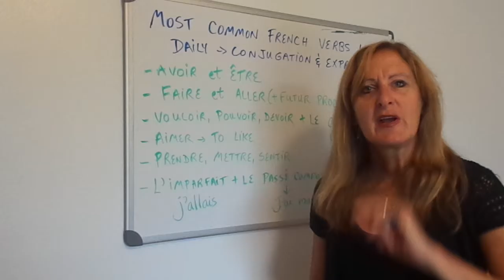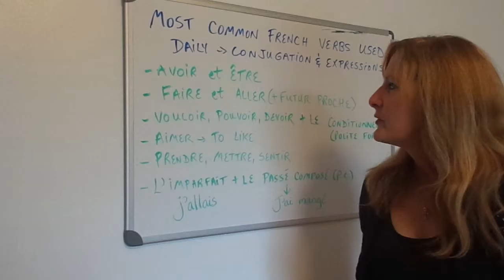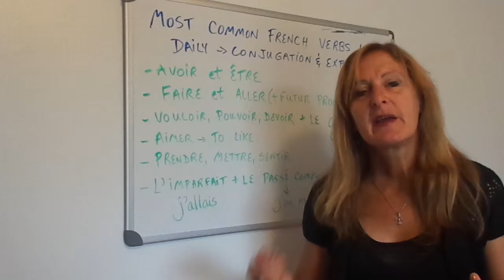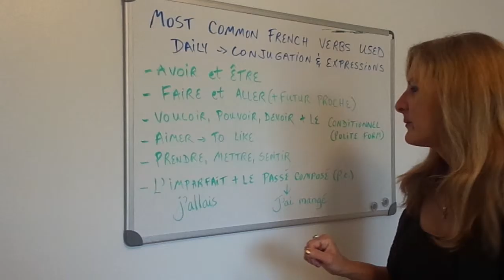Learn French Basics Online with Pascale - Common Verb Series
Go over the most common French verbs with key phrases and expressions, for basic conversation to get by quickly in the language. Pronunciation and a PDF document is included with each video presentation. You will learn the verbs to have, to be, to do, go, want, be able to, must, etc. with key sentences, questions and answers, with added conjugation exercises and illustrations. Register to my 22 presentations on Udemy.com and you will get 3 free courses, free PDF downloads and a bonus video on How to Pronounce French.